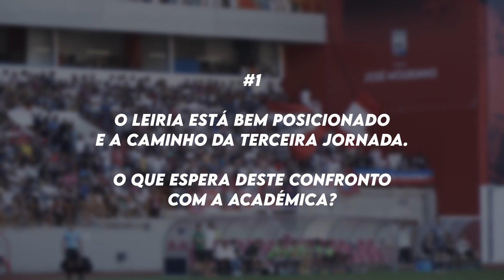Antevisão | UD Leiria vs Académica OAF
🗣 "Esperamos um grande jogo, um jogo de bandeira, em nossa casa onde cada vez mais gostamos de jogar"

A antevisão do mister Vasco Botelho da Costa referente ao jogo do próximo sábado, frente à Académica OAF 🙌